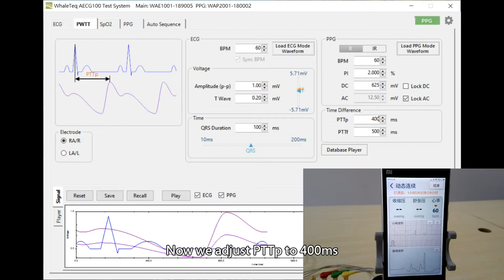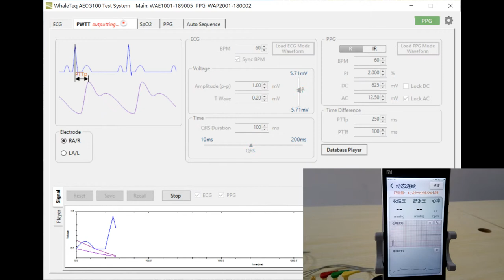[AECG100] PWTT Test Demonstration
AECG100 test system can output ECG and PPG signals simultaneously. In this video we adjust the time difference parameters PTTp and PTTf and the blood pressure of DUT varies when changing the parameters.